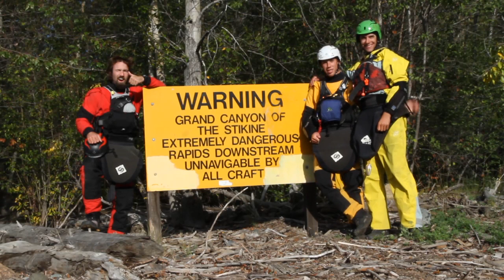Yoho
Make sure to click watch in HD bottom right hand corner.

The name Yoho comes from a Cree word expressing amazement. While the Yoho is just one of many amazing rivers in the video, that sense of amazement encompasses the entire paddling experience in Western Canada.

Includes footage from the Grand Canyon of the Stikine.